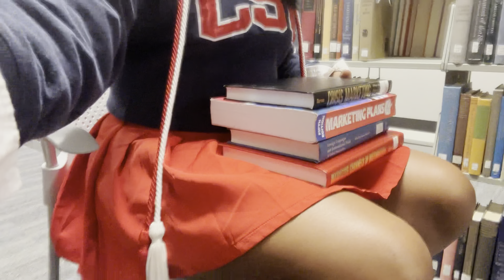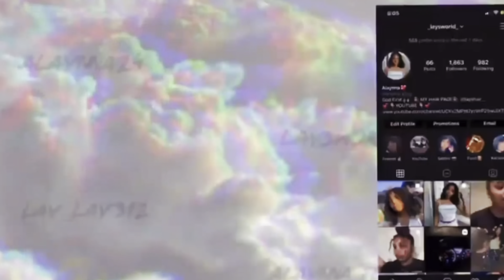Graduation Vlog!! I have my degree now🥰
IG to see my pictures - @ Alaynna.cyntrelle
Photographer IG - @ merakichild_

I officially graduated college. Thank you guys for all your support.